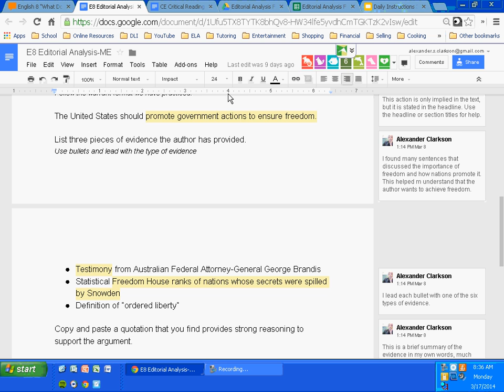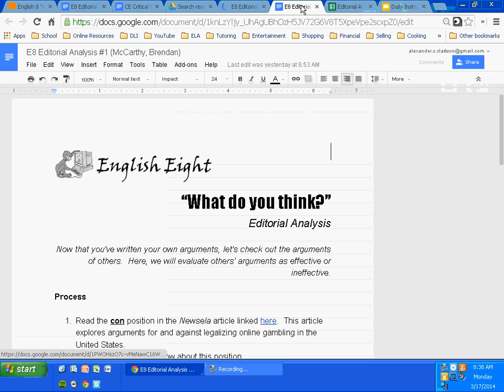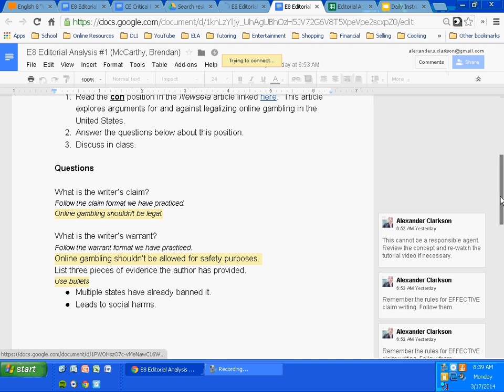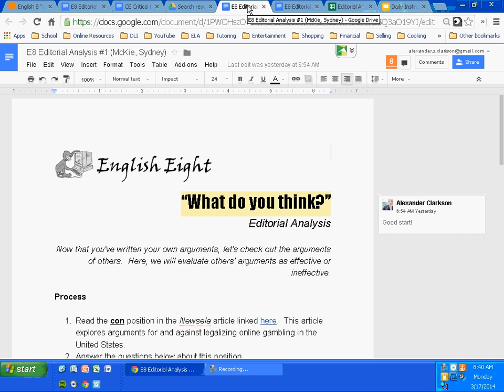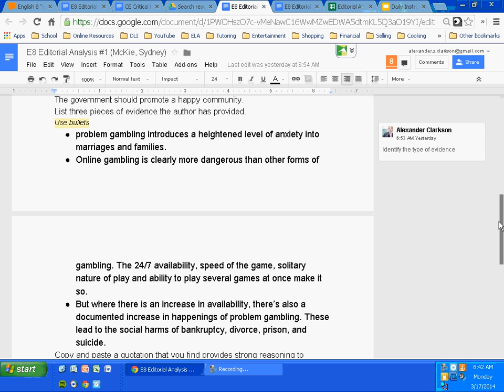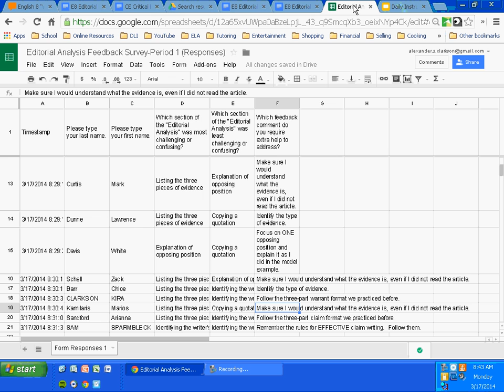Editorial Analysis: Evidence Types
This video features a class discussion of the evidence section of the "Editorial Analysis" assignment.  It comes from English 8 on March 17, 2014.